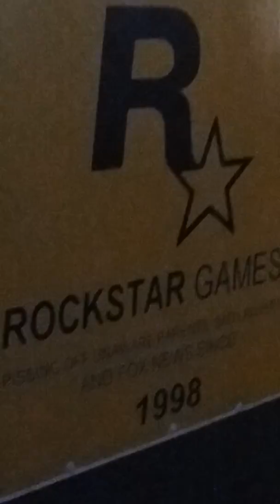Homegarden 2019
I'm growing some alge in jars, peppers cilantro, tomato, aquarium plants, and I'm also trying to disolve a bone with viniger. I also have my female betta.